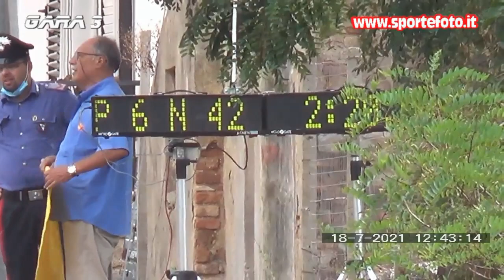Pasquale Cammareri - 11` Slalom di Campo Calabro (RC) 18-07-2021